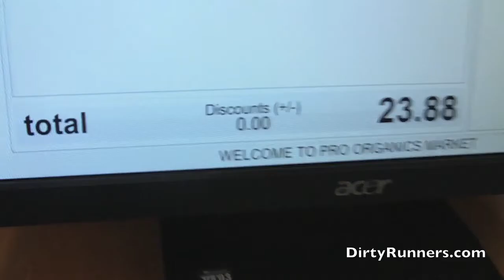Finding Cheap Organic Fruits And Veggies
Finding cheap organic fruits and veggies is cheaper than you think. Check this video out and find out how I use farmers markets.